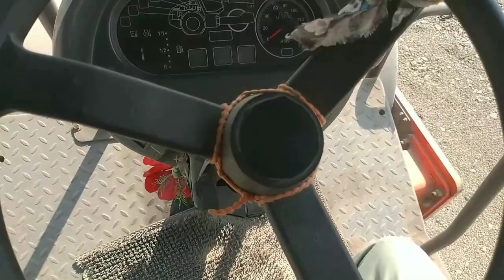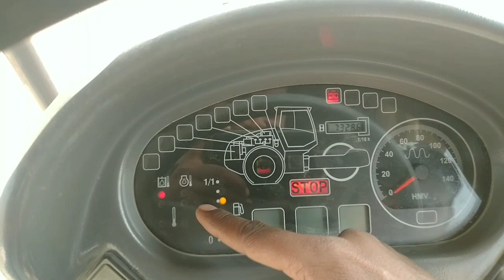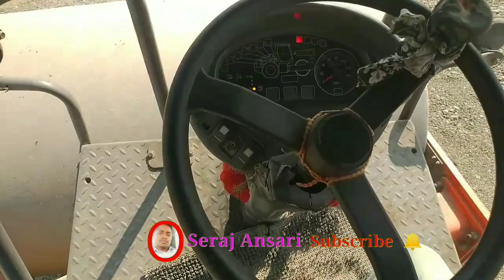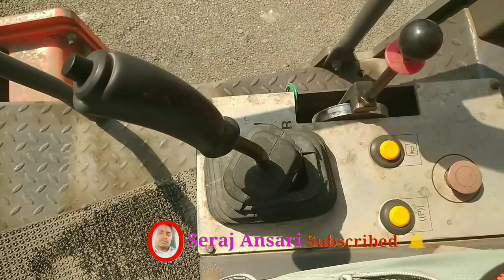रोलर चलाना सीखें| Rollar chalana shikhen| रोलर चलाना कैसे सीखें| रोलर की जानकारी| 2 मिनट में सीखें